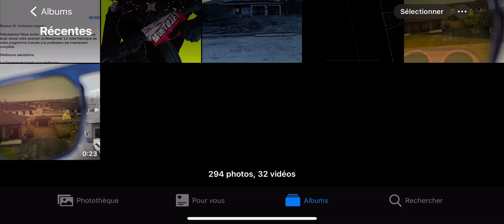Blenders eyewear lens warping/waving/distortion issue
Blenders eyewear lens warping issue ( both pairs i got  do the same thing)